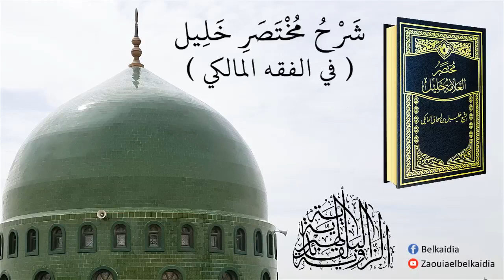شَرْحُ مُخْتَصَرِ خَلِيل - في الفقه المالكي – الجزء 65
ثم قال المصنف رحمه الله ورضي عنه:
﴿ وَأَوْمَأَ لِخَوفِ تَأَذِّيهِ أَوْ تَلَطُّخِ ثَوْبِهِ لَا جَسَدِهِ ﴾
في النص ثلاث مسائل:
1- من خاف ضررا على صحته بسبب انعكاس الدّم حال الركوع أو السّجود صلَّى بالإيماء.
2- من خاف تلطّخ ثوب يفسده الغَسْلُ بالماء صلَّى بالإيماء، فإن لم يفسده الغَسْلُ أتمّ الركوع والسجود.
3- لا يومئ من خاف تلطّخ جسده، لأن إزالة النجاسة عن جسده غير واجبة عليه في هذه الحالة.
كل هذه الأحكام في حق من ظن دوام الدّم كل الوقت.